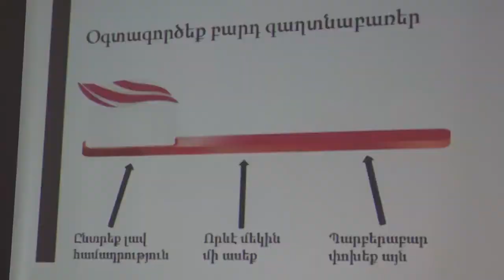«Թվային գրագիտություն մարզերում» դասընթաց` Գեղարքունիքի մարզային գրադարանում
ℹ️ Նախագծի շրջանակներում «Ինտերնետ հասարակության Հայաստան հատված» հասարակական կազմակերպությունը մայիս-հունիս ամիսներին նախաձեռնել էր դասընթացներ Հայաստանի 6 մարզերում: